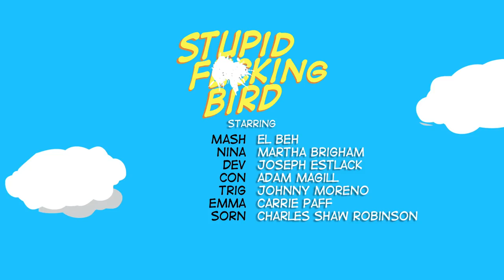Stupid Fucking Bird at San Francisco Playhouse - Teaser Trailer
STUPID FUCKING BIRD: March 17th to May 2nd, 2015
Written by Aaron Posner
Directed by Susi Damilano

You’ve never seen Chekhov like this. Aaron Posner’s bold and cheeky update of “The Seagull” thrusts us into a country house where unrequited desire is drowned in equal parts alcohol and sarcasm. In true Chekhovian fashion, actresses, playwrights, doctors, and novelists bare their souls as they search desperately for the truth of love and art.